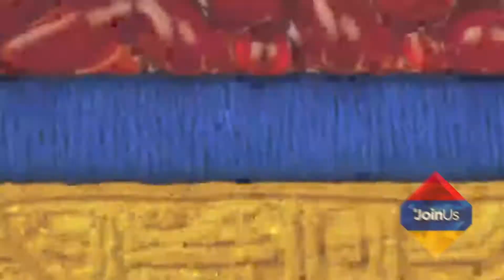Aram MP3 - Not Alone (Armenia) FULL HD